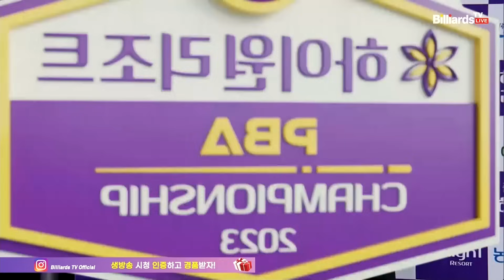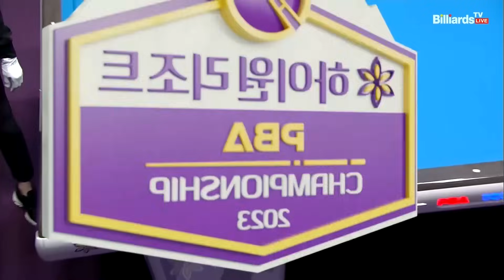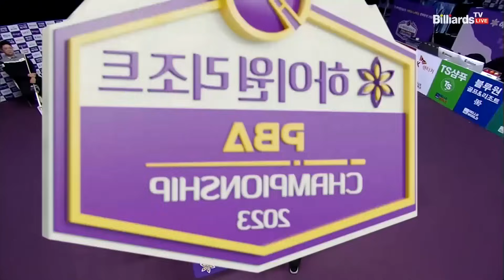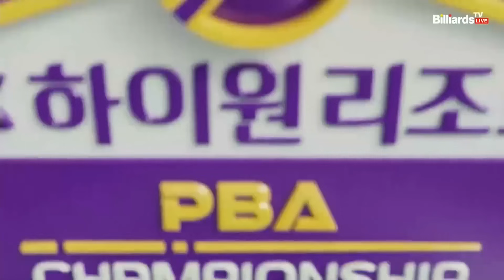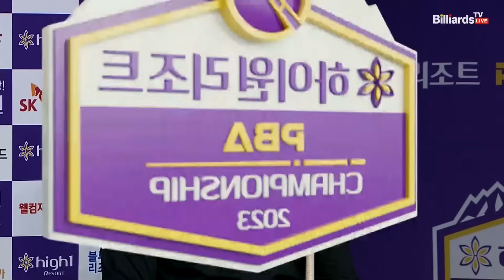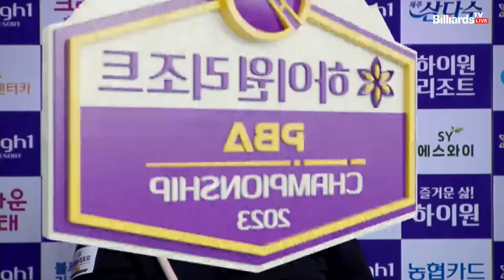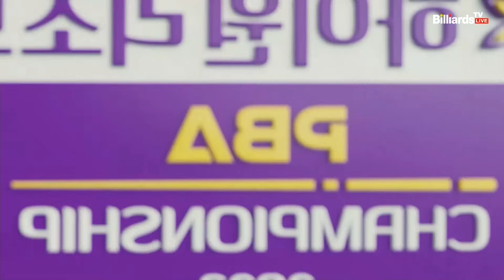조재호vs조건휘 32강 3세트[하이원리조트 PBA 챔피언십 23-24]